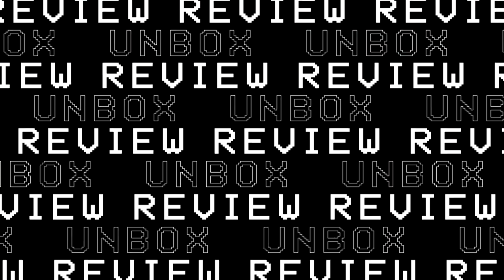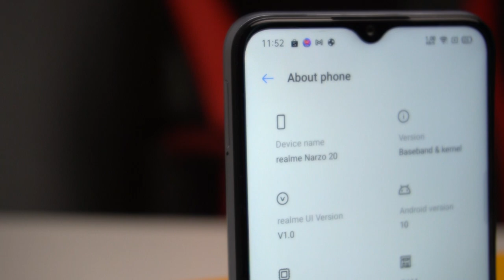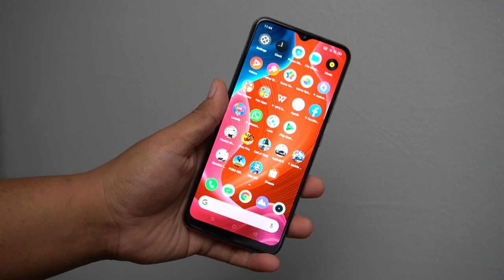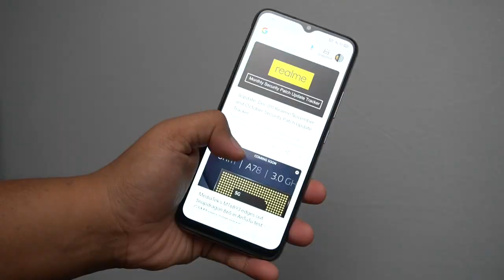[REVIEW] REALME NARZO 20 | Ada Segalanya Untuk Harga Berbaloi?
realme narzo 20 merupakan sebuah midrange dengan chipset Helio G85 dari Mediatek.Adakah peranti ini berbaloi untuk smartphone gaming ataupun smartphone kegunaan sosial? Jom kita cuba